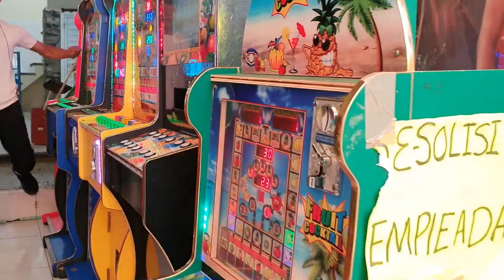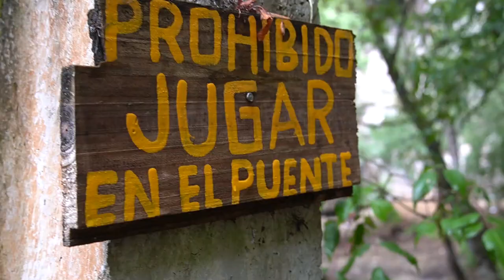Billigste Stadt Mexikos - San Cristobal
Das Weltreise Abenteuer in Mexiko geht weiter in der billigsten Stadt Mexikos San Cristobal. Tacos gibt es bereits ab 12 Cent und Hostels ab 3 Euro. Die Stadt liegt über 2000 m auf den Bergen und bietet perfektes Klima. Aktuell liegen die Temperaturen zwischen 12 und 25 Grad. Wir besuchen hier den San Cristobal Canyon, den Alicante Park und authentische Einblicke in die Innenstadt und den Straßenmärkten. Ich hoffe das Video hat euch gefallen. Ich freue mich riesig über euren Support. Lasst gerne ein Abo da ❤😊

Zeitabschnitte:
00:08 Stadteinblicke
02:36 Das beste Hostel in San Cris
04:21 Straßenmarkt und Park Suche
07:10 Canyon Tour mit Krokodilen
10:46 Meine Pläne für die nächste Zeit

🙏🏼 Unterstützung:
(Keine Nachteile für dich und eine kleine Provision für mich)

► Technik:
Vlog Kamera
Action Cam

🤑 Weg zur finanziellen Freiheit:
▪️ Geld in Aktien & ETF's sicher anlegen:

►Must Have!

► Ausrüstung:
Mein Backpack

► Guthaben geschenkt!!!